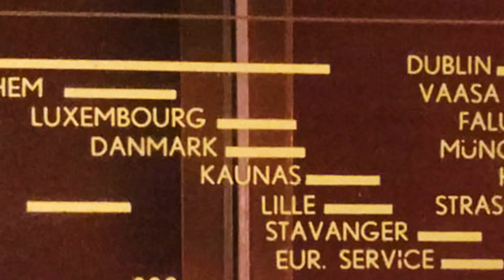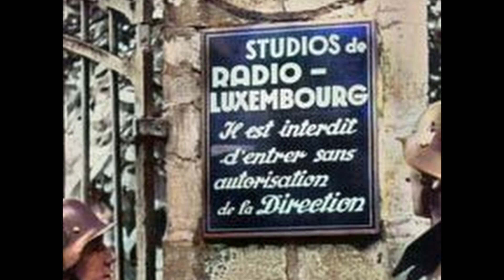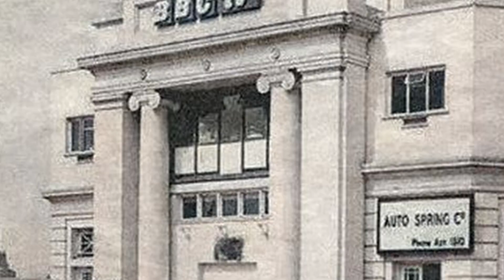History Briefs: Alvar Lidell. The voice of the BBC during the Second World War.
Alvar Lidell was the most recognisable voice amongst a small group of news readers employed by the BBC during the Second World War.

Before the Second World War all announcers and news readers employed by the BBC were anonymous.  But, in 1940, to counteract German English-language propaganda broadcasts, especially those coming from the facilities at Radio Luxembourg, the BBC decided to ensure that the British audience could instantly recognize an authentic BBC broadcast by news readers adding their names to news bulletins.

As a consequence, "Here is the News and this Alvar Lidell reading it," became an inadvertent catchphrase in Britain during the War.

Alvar Lidell was one of this select team and, arguably, his voice would become the most well recognised.  It fell to him to announce many of the great events of the period.

This video forms part of the History Briefs series from "Great Stories from the Past" which is designed to provide a quick yet reasonably detailed overview of famous people and renowned events in history.

Keep up to date with the latest news and information from Great Stories from the Past by visiting us on twitter: